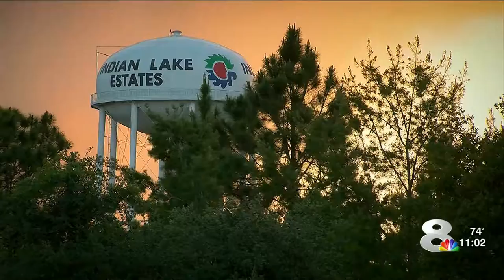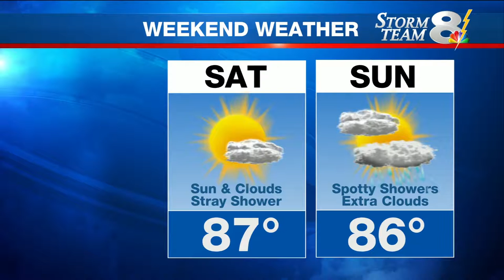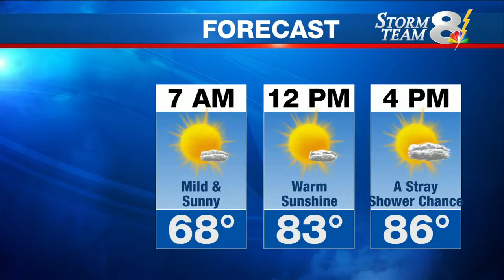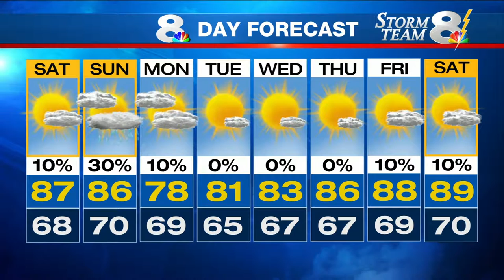Florida on Fire: 11PM 4 21 2017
During a devastating dry season across Florida, a large wildfire broke out in the Polk County community of Indian Lake Estates. This special newscast was anchored in the studio by Keith Cate and Jenn Holloway, and anchored in the field by Jennifer Leigh.